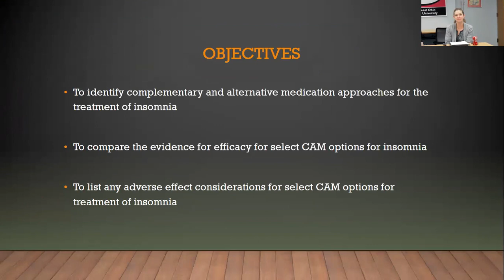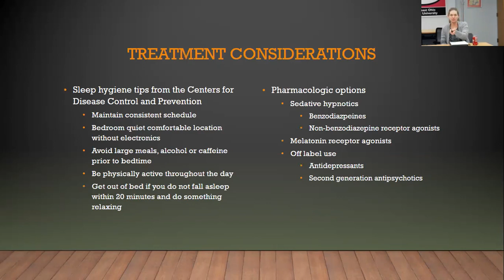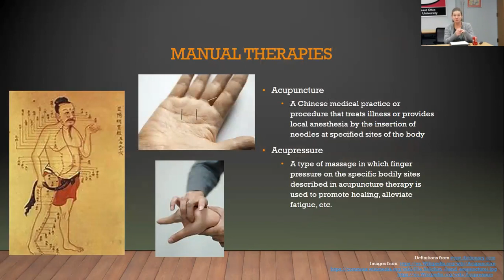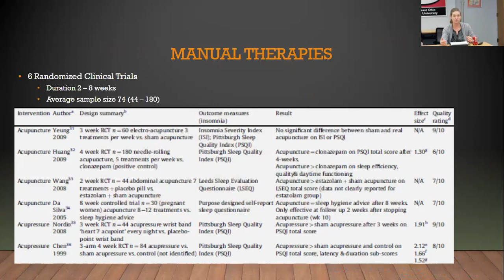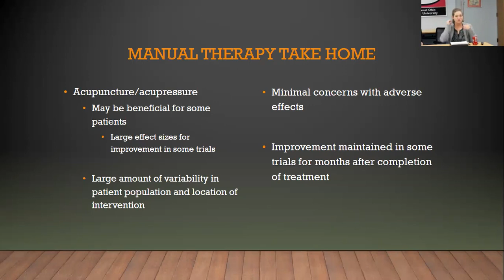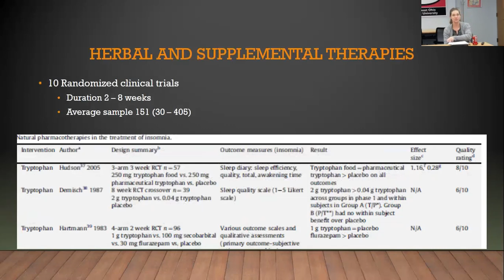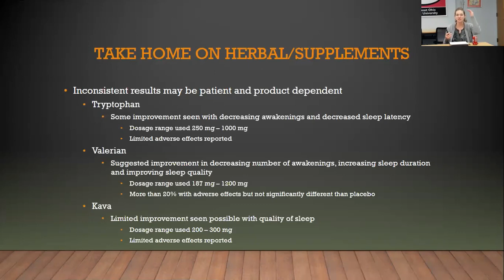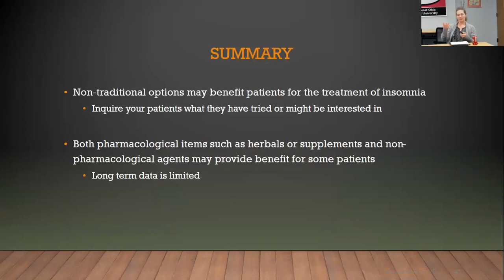Complementary and Alternative Treatments for Insomnia IC@N 2019 04 19